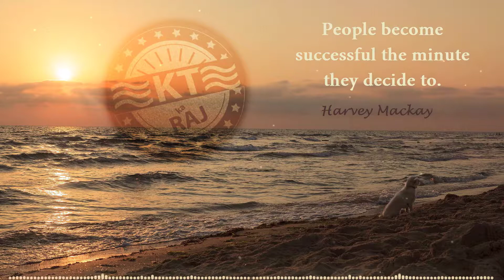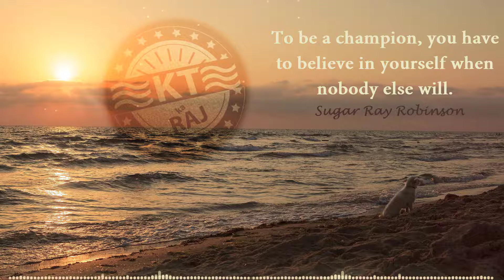Beach MBB No Copyright Music for Best Inspirational and Motivational Quotes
This Video is a Collection of Best Inspirational and Motivational Quotes about Life and Success that will give you full energy with Royalty Free Music and No Copyright Music, So you can use it in your video by giving credit.

Best Inspirational and Motivational Quotes with [No Copyright Music]Beach – MBB by KTkaRAJ